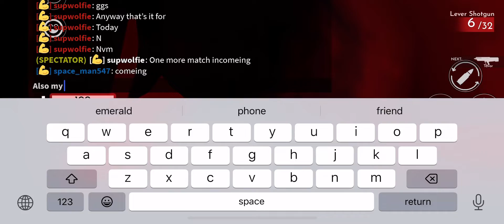2v1 against @slorianfiv with @RiPo_136 (Lemons wrecked us) | Arsenal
No music, only in game audio

Today I 2v1 my friend @slorianfiv   and @RiPo_136  in Roblox Arsenal for a collab